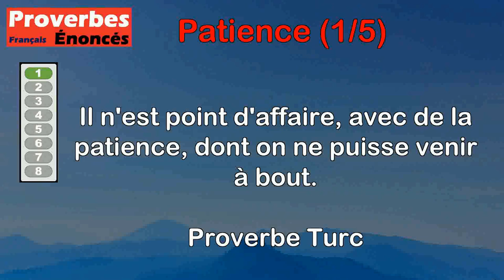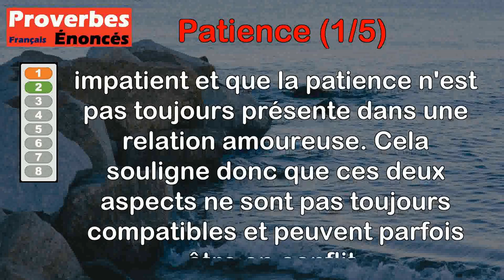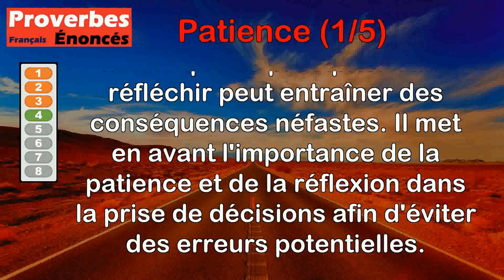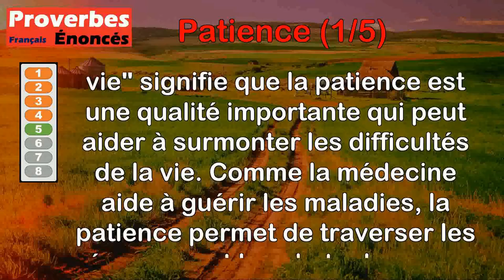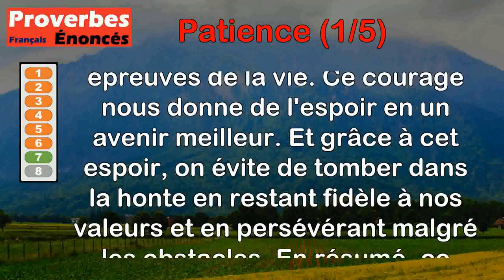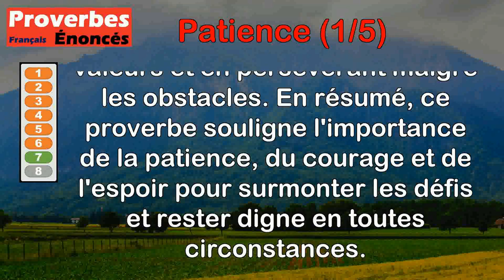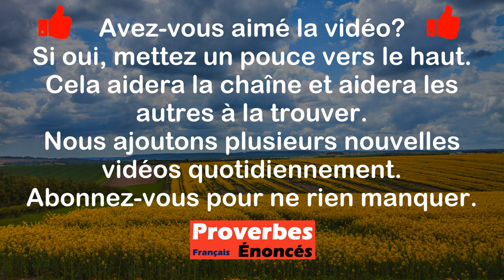Proverbes - Patience (1 de 5)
00:00 Introduction
00:08 Proverbe Turc - Il n'est point d'affaire, avec de la patience, dont on ne puisse venir à bout.
00:49 Proverbe Turc - L'amour et la patience n'ont point d'affinité.
01:24 Proverbe Provençal - Patience, médecine de pauvre.
02:16 Proverbe Turc - La patience conduit au salut, la précipitation court au malheur.
02:51 Proverbe Allemand - La patience est une médecine de la vie.
03:40 Proverbe Allemand - À la patience on reconnaît l'homme.
04:22 Proverbe Allemand - La patience donne le courage, le courage enfante l'espérance, et l'espérance ne laisse pas tomber dans la honte.
05:15 Proverbe Indien - L'oiseau pris dans les filets doit prendre patience.